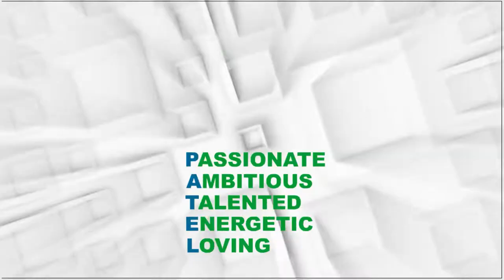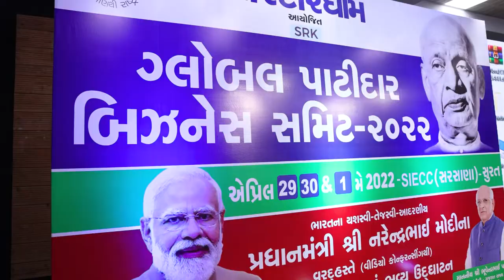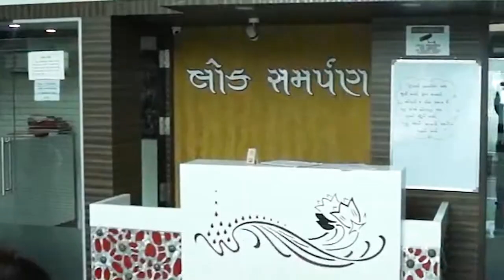Patidar history Documentary Film | GPBS 2022 | Empty Mind Entertainment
1. Film Production
2. Web Series Production
3. TV Commercial Video Advertisement
4. Corporate Video Ad
5. Product Video Advertisement
6. All type of commercial video Advertisement